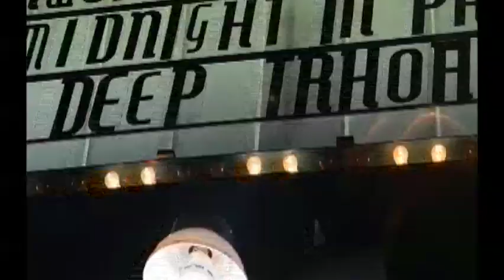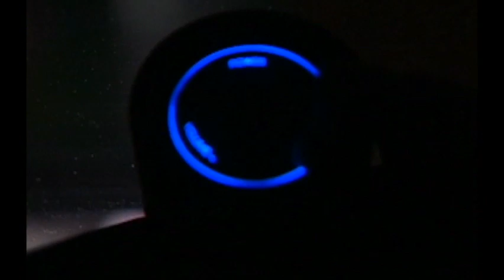Autocinema Coyote proyecta 'Garganta Profunda', clásico del cine mundial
Autocinema Coyote proyecta 'Garganta Profunda' 08/07/13

El Autocinema Coyote complació a los amantes del cine con la proyección del clásico mundial Garganta Profunda (Deep Throat, 1972), cuyo filme convocó a decenas de personas y quienes pagaron 200 pesos por vehículo.